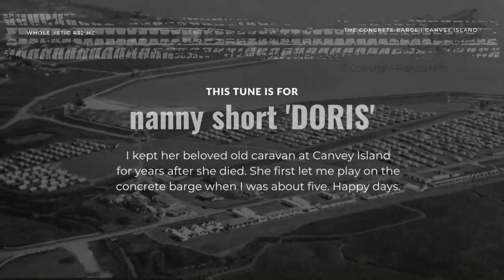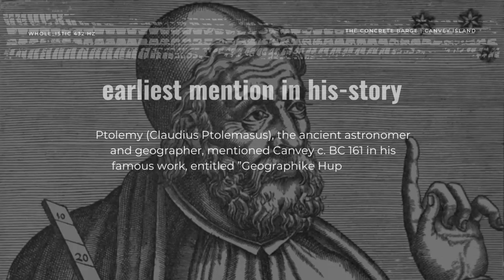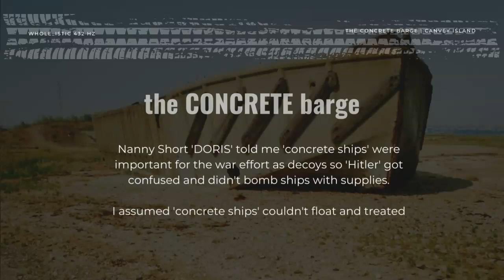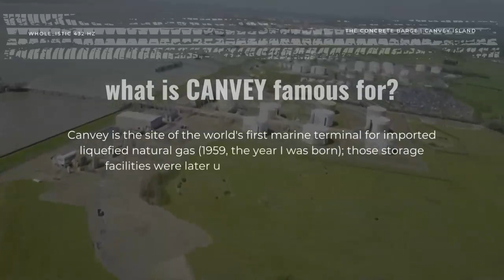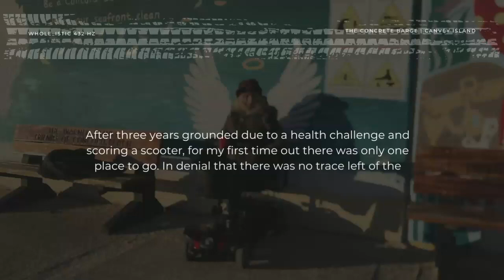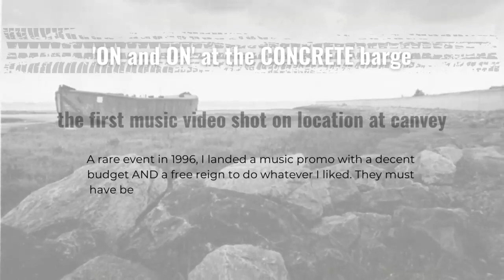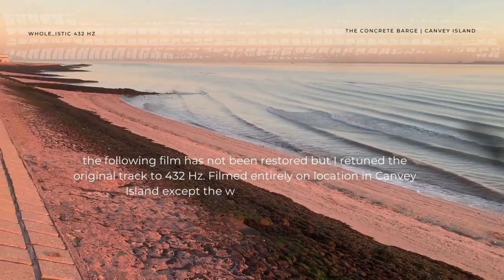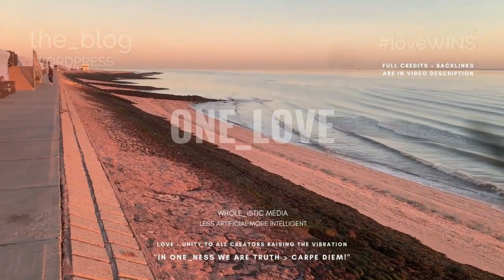Wheels +1 Boot On The Ground Ep.#01 THE CONCRETE BARGE Canvey Island | Various Artists 432 Hz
WHEELS + 1 BOOT ON THE GROUND
Welcome to my first attempt at a his-story series about places I once thought I knew well. Episode #01 'In search of the CONCRETE barge' includes the official narrative on Canvey Island going back to its first recorded mention in a text from BC161; His-story of concrete ships; King Canut's goldmines and a music video I made in 1996 on location in Canvey featuring the concrete barge and a present-day investigation of its whereabouts from18th January 2022.

For brilliant content including boots on the ground, Britain's man-made coastline and all old-world topics under the 'two suns' check out Paul Cook's channel

Concrete ships information:
The Helpful Engineer

ONE_LOVE beautiful souls. We were de-platformed (twice) from Facebook, banned from Instagram and Twitter and had our numbers drastically 'disappeared' by youtube and regular strikes last year. Consequently, all 'touchy subject vids' have been disabled. This channel is non-profit, unmonetised and exists to raise the vibration and participate in the creation of New Earth. Love, Peace and Unity to all the truthers out there. We Appreciate You.

*We will be fully re-uploaded on Bitchute, Brandnewtube and Odysee with banned videos from our youtube channel plus mixed-genre archive and new content soon.